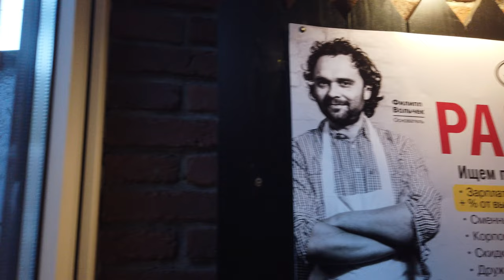⁴ᴷ⁶⁰ St Petersburg 🇷🇺 Russia. Walking Tour - Liteiny Avenue. Walk in the center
In this video we take a walk in St. Petersburg, Russia along Liteiny Prospekt on February 14. Our walk will start from Nevsky Prospekt and end at the intersection of Liteiny Prospekt with Zhukovsky Street. (Saint Petersburg (Russia) city tour 4K 60fps video walk. City walk through St. Petersburg, Liteiny prospect video. Walking travel tour around in St. Petersburg, Russia. Sounds of the city ambience. Visit the Capital City of Russia through this virtual walk 4K video, Ultra HD.

Video Timeline Links:
00:06 Liteiny prospect - the beginning of the route.
00:18 Cafe-TSEKH 85. Coffee from $ 1, pie from $ 0.3.
03:32 Grocery store, works around the clock.
04:54 Shopping center.
05:40 Mariinsky City Hospital.
06:27 Ahead - Zhukovsky street.

⛅ -8 ℃ / 17 ℉
Date of Shooting: 14 February
Video Resolution: 4K Ultra HD 60fps
Video Type: Saint Petersburg walking tour